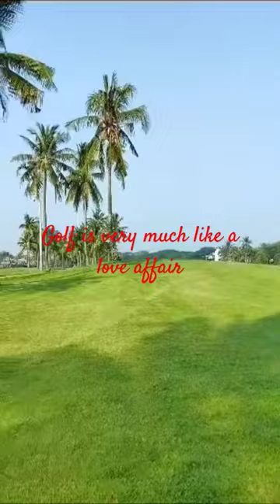If you don't take it seriously, it's no fun. if you do it breaks your heart Louise Suggs motivation